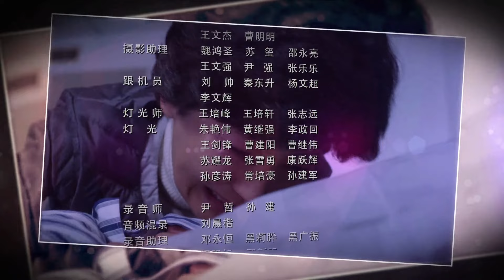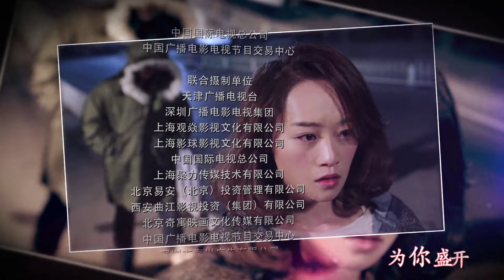《误入情网》17 | 生活遭遇诸多变故的灰姑娘被男朋友抛弃 一人撑起一片天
导演：王瑞
主演：王志文、徐帆、蓝盈莹、李泓良
《误入情网》围绕盛茂林、郑婉颐一家人而展开，讲述了两代人之间，矛盾和情感纠葛的故事。准备着颐养天年的郑婉颐平静的生活因为盛茂林的出现波澜再起，这个当初抛下自己和孩子们的男人又回来了，与此同时孩子们的生活也麻烦不断。当年的误以为是造成了今天的局面，盛茂林追悔莫及。可他想来赎罪时却已经没有时间了，盛茂林被确诊为肺癌晚期，知道大限已到的他不想拖累家人，再一次消失在茫茫人海。郑婉颐原谅了盛茂林，她要求孩子们找回盛茂林，陪其度过最后的时光。盛茂林最终还是走了，带着无尽的遗憾，却在生命的最后关头重新找回了失去已久的亲情。在陪伴父母找回亲情与爱情的同时，三个孩子也懂得了爱与包容，最终他们也都找到了属于自己的那份幸福。